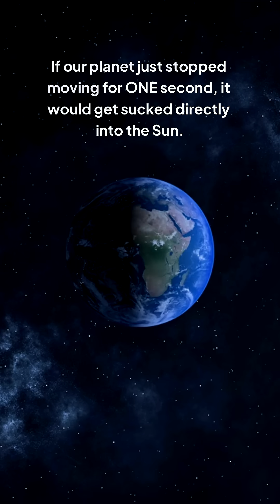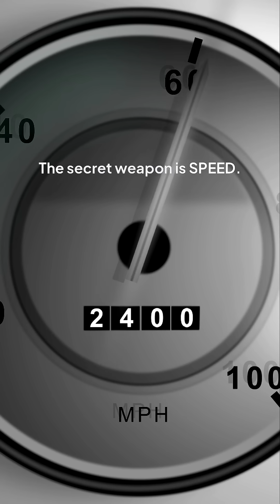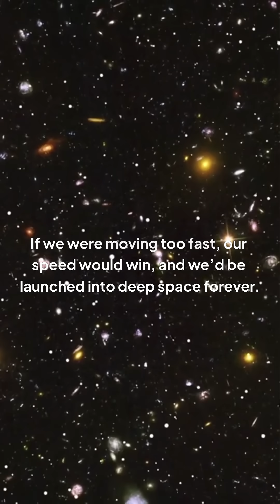The Speed That Saves Earth Every Single Day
Ever wonder why Earth isn't pulled into the sun? This video explains the incredible balance that keeps our planet safe, highlighting the fundamental principles of "physics" at play. We explore the intricate "celestial mechanics" governing our "solar system" and how Earth's "planetary motion" creates a stable "orbit" around the sun, a delicate "earth sun relationship" that prevents our vaporization. Discover the powerful force of "what is gravity" and its role in this cosmic dance.